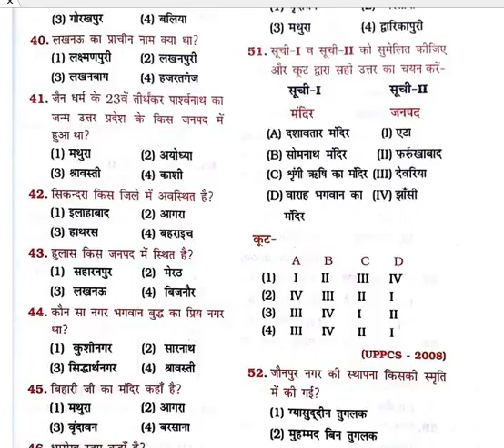Uttar Pradesh MCQ Gk History important facts Political Structure for Exams HIGH